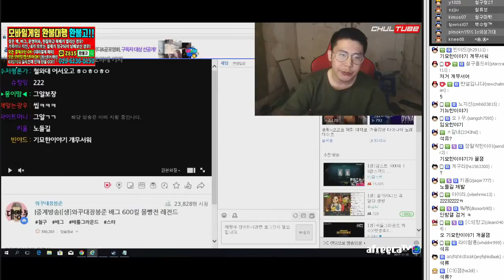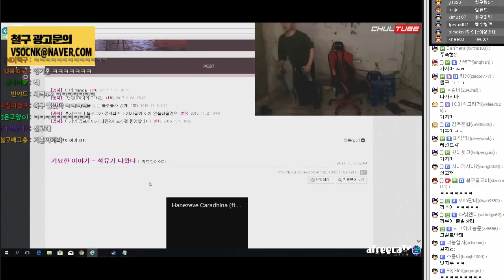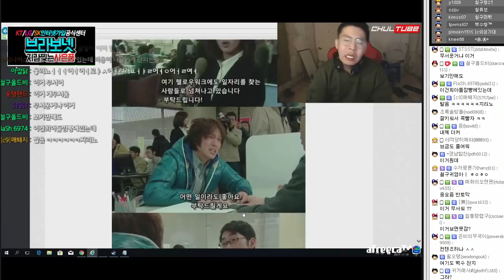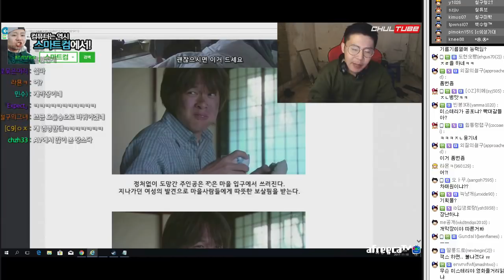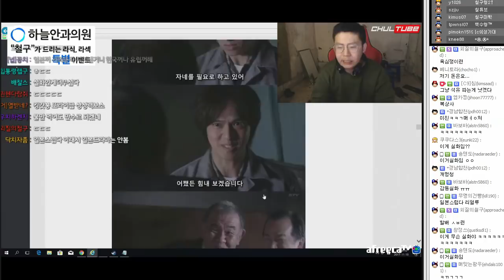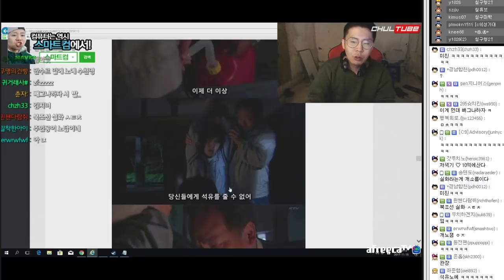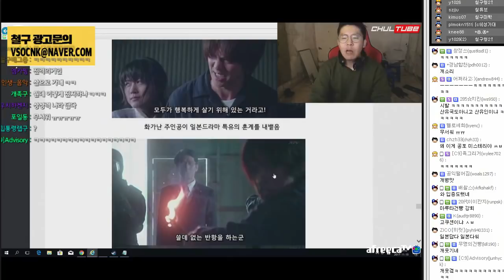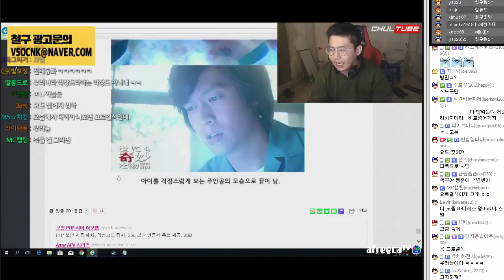철구 기묘한 이야기 레전드, 석유가 나왔다! 소변에서 나오는 석유..? (17.11.12-17) :: ChulGu